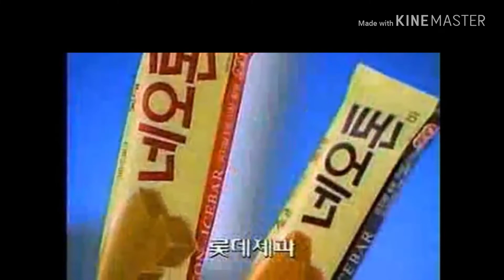네오톤바 CF - 임하룡 편 (1995)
광고주: 롯데제과
브랜드: 네오톤바
모델: 임하룡
대행사: 대홍기획